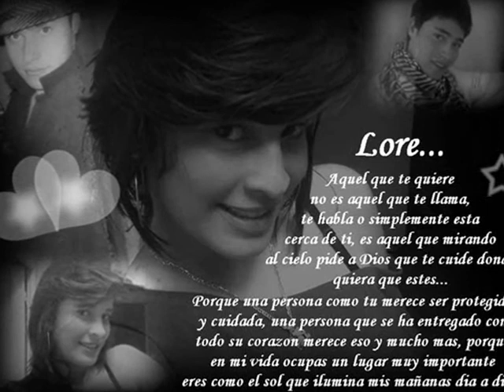Mi lore Privilegio De Amar